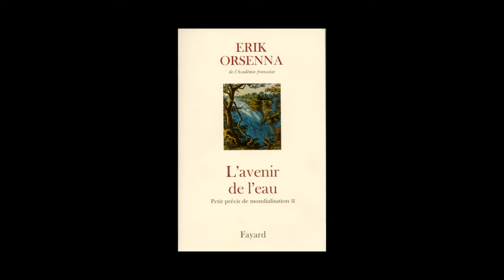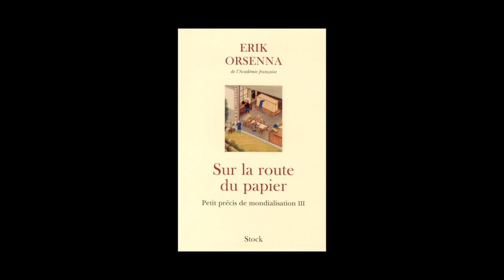Erik Orsenna - Petit précis de mondialisation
Rencontre "Demain le monde selon... Erik Orsenna". Jeudi 12 décembre 2013 à la CCI de Bordeaux.
"Petit précis de mondialisation t.1 ; voyage aux pays du coton" aux éditions Fayard.
"Petit précis de mondialisation Volume 2  : L'avenir de l'eau" aux éditions Fayard.
"Petit précis de mondialisation t.3 ; sur la route du papier" aux éditions Stock.
Notes de Musique : Claudio Nuñez - 07 6 invisible 5. Free Musique Archive.